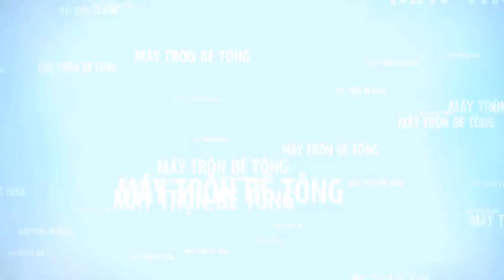Chuyển xe trộn bê tông tự cấp liệu 9 bao 2 cầu Hồng Hà cửa xả thủy lực đi Nghệ An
Xe trộn bê tông tự cấp liệu Hồng Hà được coi là sự kết hợp hoàn hảo của bộ 3 thiết bị máy móc xây dựng (máy trộn bê tông – máy xúc đào (máy xúc lật) – thiết bị di chuyển chuyên dụng) trên cùng một thiết bị.
Đồng hành cùng Hồng Hà hôm nay để có lợi ích tối ưu nhất!
Tư vấn bán hàng: 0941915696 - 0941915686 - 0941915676
Kỹ thuật bảo hành: 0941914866
Bộ phận kế toán: 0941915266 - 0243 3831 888